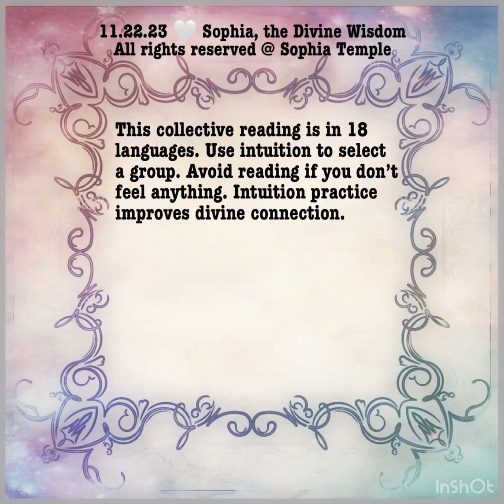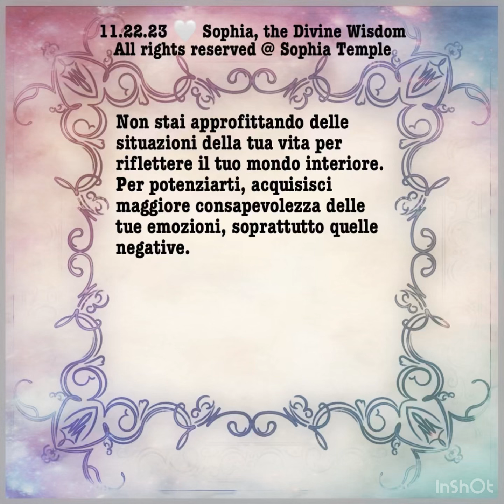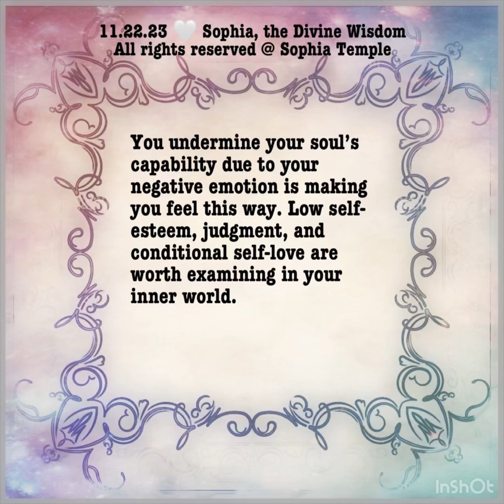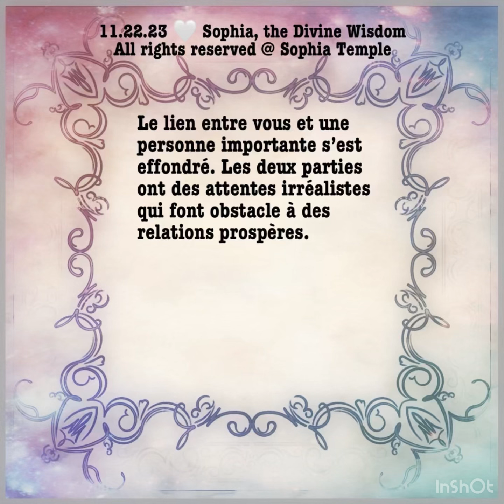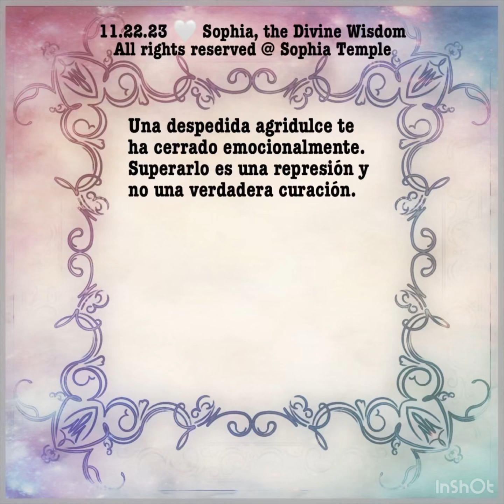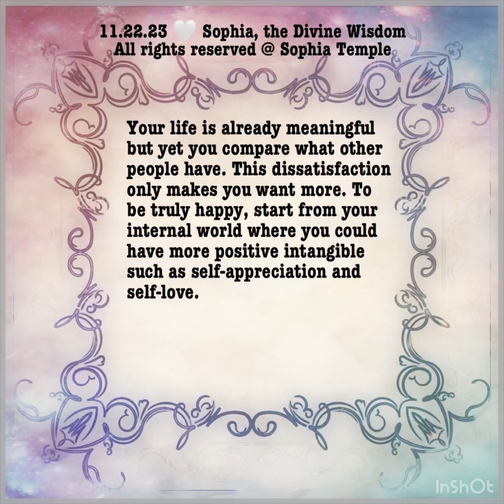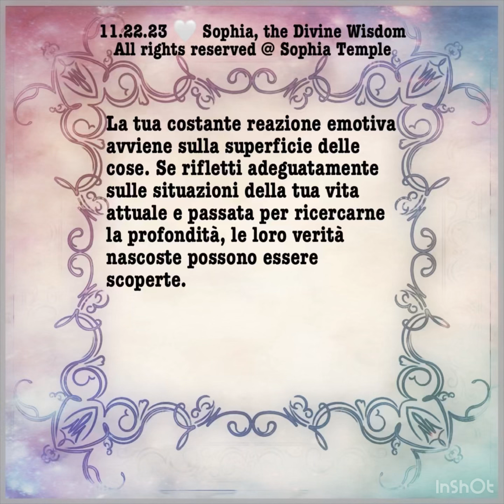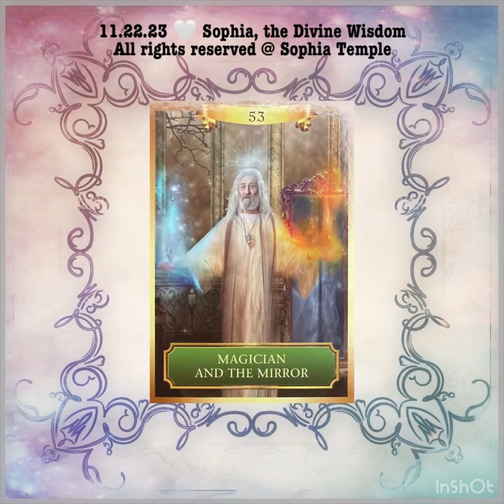Spiritual Guardian’s Message, Collective Reading (I) 11.22.23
This timeless collective reading is originally written in English & has 18 languages. Select among 16 groups at timestamp 7:03 to practice your intuition. Introduction is on “Main”. See a link below to access other languages.

Cards from Energy Oracle
2:00:38 Group 1   2:05:20 Group 7    2:09:15 Group 12
2:01:25 Group 2   2:06:07 Group 8    2:10:02 Group 13
2:02:12 Group 3   2:06:54 Group 9    2:10:49 Group 14
2:02:59 Group 4  2:07:41 Group 10    2:11:36 Group 15
2:03:46 Group 5   2:08:28 Group 11   2:12:23 Group 16
2:04:33 Group 6

Main   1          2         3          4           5
0:01  7:50  14:53  21:56  28:59  36:02   English
0:47  8:37  15:40  22:43 29:46  36:49   Español
1:34  9:24  16:27  23:30  30:33  37:36  Français
2:21  10:11  17:14  24:17   31:20   38:23  Italiano
3:08 10:58 18:01  25:04  32:07  39:10   Русский
3:55 11:45  18:48 25:51   32:54  39:57  Việt Nam
4:42 12:32  19:35 26:38  33:41   40:44  ภาษาไทย
5:29 13:19  20:22 27:25   34:28  41:31   中文
6:16 14:06  21:09 28:12   35:15    42:18  日本語

    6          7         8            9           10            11
43:05  50:08 57:11    1:04:14  1:11:17   1:18:20 English
43:52  50:55 57:58   1:05:01  1:12:04  1:19:07 Español
44:39  51:42 58:45   1:05:48  1:12:51  1:19:54 Français
45:26  52:29 59:32   1:06:35  1:13:38 1:20:41 Italiano
46:13   53:16 1:00:19 1:07:22  1:14:25  1:21:28 Русский
47:00  54:03 1:01:06 1:08:09  1:15:12  1:22:15 Việt Nam
47:47  54:50 1:01:53 1:08:56  1:15:59 1:23:02 ภาษาไทย
48:34  55:37 1:02:40 1:09:43  1:16:46 1:23:49 中文
49:21   56:24 1:03:27 1:10:30  1:17:33  1:24:36 日本語

    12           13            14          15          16
1:25:23  1:32:26 1:39:29 1:46:32 1:53:35 English
1:26:10  1:33:13  1:40:16  1:47:19  1:54:22 Español
1:26:57  1:34:00 1:41:03  1:48:06 1:55:09 Français
1:27:44  1:34:47 1:41:50  1:48:53 1:55:56 Italiano
1:28:31  1:35:34 1:42:37  1:49:40 1:56:43 Русский
1:29:18  1:36:21  1:43:24  1:50:27 1:57:30 Việt Nam
1:30:05  1:37:08 1:44:11   1:51:14  1:58:17 ภาษาไทย
1:30:52  1:37:55 1:44:58  1:52:01  1:59:04 中文
1:31:39  1:38:42  1:45:45  1:52:48 1:59:51 日本語

Lectura Colectiva Lecture collective Lettura collettiva Коллективное чтение đọc tập thể การอ่านรวม 集体阅读 集體閱讀 集団読書
tarocchi читання таро ไพ่ทาโรต์ 塔羅牌 塔罗牌 タロット llama gemela flamme jumelle doppia fiamma gemella близнецовое пламя ngọn lửa đôi เปลวไฟคู่ 双生火焰 ツインフレーム 雙生火焰 twin flame  trabajador de la luz travailleur de lumière operatore di luce работник света thợ làm đèn ช่างไฟ 光之工作者 ライトワーカー lightworker semilla estelar graine d'étoile звездное семя hạt sao จ้องมอง 星际种子 星際種子 スターシード starseed psychic medium médium psíquico médium psychique mezzo psichico психическая среда phương tiện tâm linh สื่อกายสิทธิ์ 通灵媒介 通靈媒介 霊媒 Free Live Tarot Card Live Collective Reading tarot reading